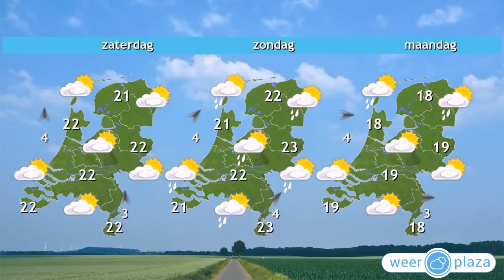Weerbericht donderdagochtend: Herfst start met zon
Vanmiddag begint om 16:21 de herfst maar van onstuimig herfstweer is geen sprake. Het is zeer rustig met zonnige perioden. In de loop van de dag neemt wel de bewolking toe maar het blijft vrijwel overal droog. Er staat niet veel wind. Het wordt het 20 tot 22 graden. Morgen kan er in het noorden een enkel buitje vallen maar verder is het droog met flinke zonnige perioden. Het wordt 18 graden tot 22 graden. Het weekend verloopt zacht en op de meeste plaatsen droog. Alleen later op zondag neemt landinwaarts de kans op een bui toe.